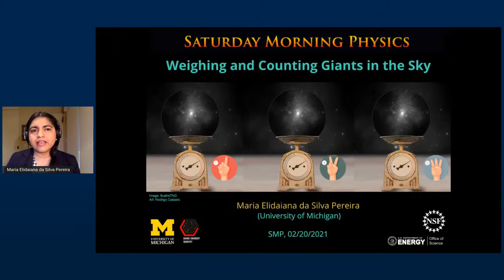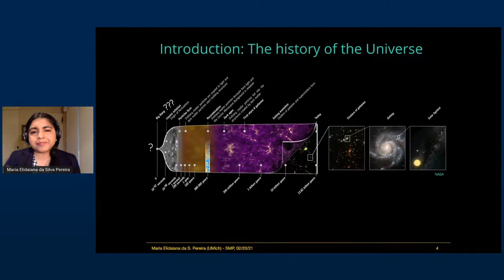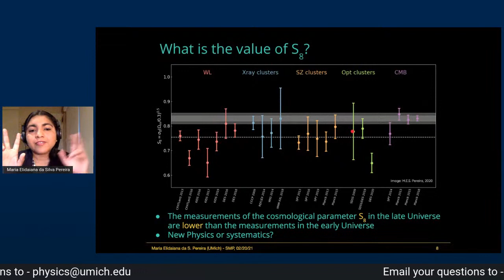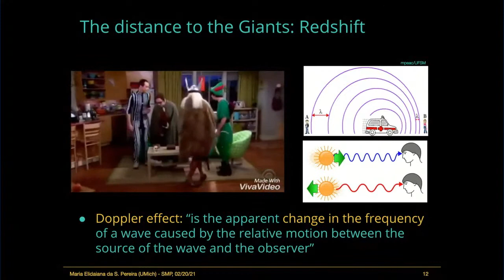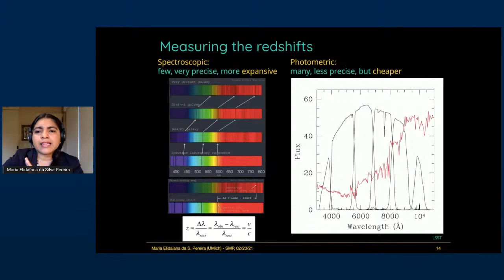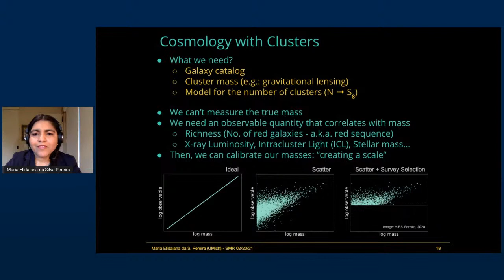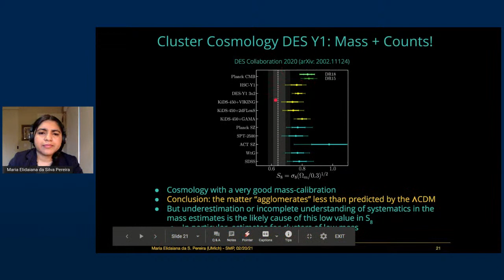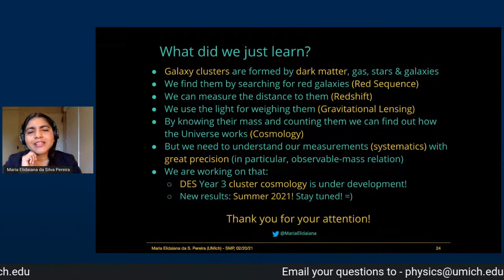Saturday Morning Physics: Maria Elidaiana da Silva Pereira - Weighing and Counting Giants in the Sky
Galaxy Clusters are the largest astronomical objects in the Universe. These cosmic giants are bound together by gravity and are formed by galaxies, hot gas, and the mysterious dark matter. By counting them and measuring their masses, we can understand the content and evolution of the Universe. In this talk, I will present how we can use the light for weighing galaxy clusters. I will also show how the Dark Energy Survey uses them to measure the quantity of dark matter and properties of the even more mysterious component, the dark energy.

- Article about the eclipse of Sobral/Brazil (1919) and the bend of the light